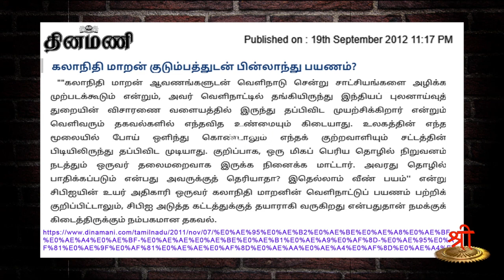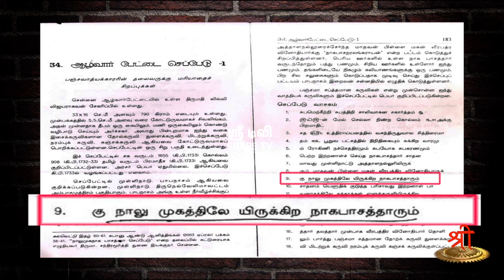நல்ல உறவு... கள்ள உறவு... வரலாறு என்ன சொல்கிறது?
தமிழக முதல்வரின் பிறப்பை தவறாக அ.ராசா பேசியதன் காரணம் என்ன?

இதற்கு முன் திமுக தலைவர்கள் காட்டிய வழியில் தான் அ ராசா செல்கிறார் என்பதைத் தெரிந்து கொள்வோம்.

ஆதாரங்கள் அடங்கிய இந்த உண்மையைப் பலருக்கு பகிர்வோம்

தமிழ் பண்பாட்டைக் காப்பாற்ற திமுக கூட்டணியை முறியடிப்போம்